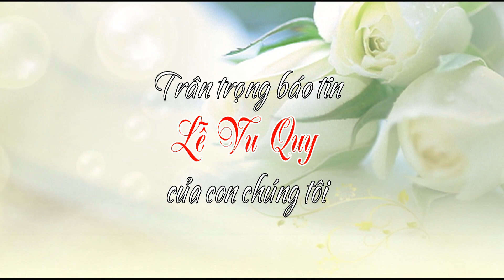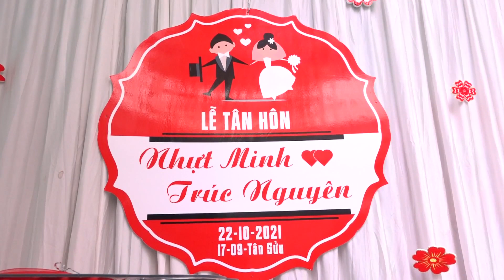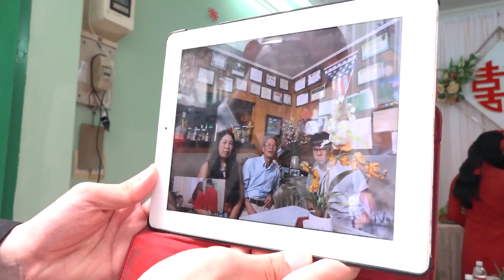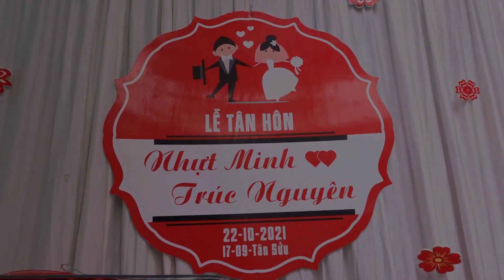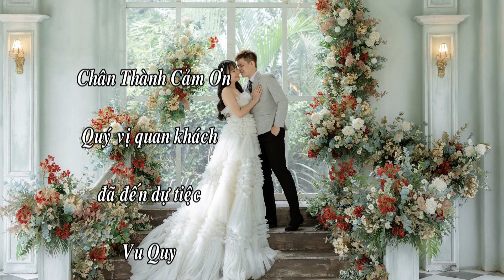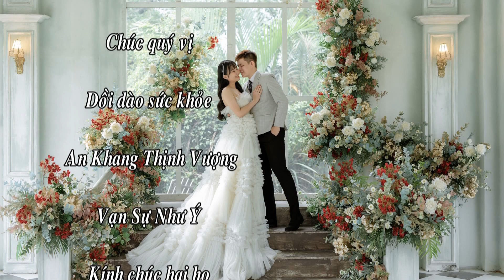LỄ VU QUY TRÚC NGUYÊN-NHỰT MINH 22-10-2021